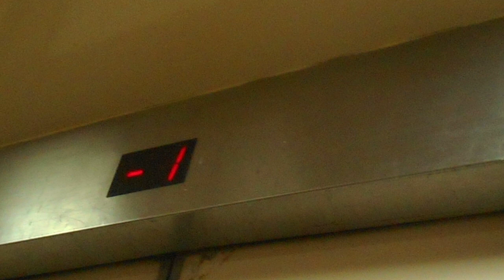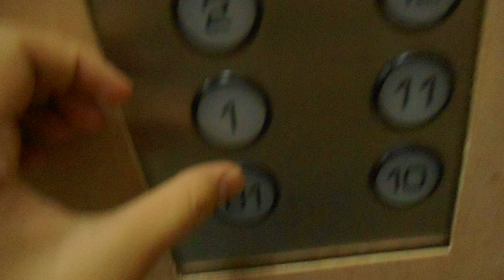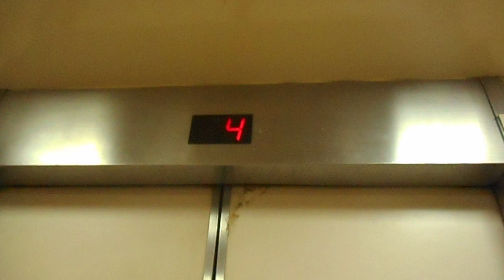5TH ANNIVERSARY SPECIAL!!! AWESOME Hitachi service lift at village hotel bugis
I joined YouTube on the 17th of October 2013,and today is my YouTube channel's 5th year.To celebrate this occasion,I'm going to be uploading 17 videos today so be sure to check the rest out! To start off the streak,here is a nice old Hitachi that serves 20 floors. This lift also has rare button fixtures on the inside and is by far my favorite kind of Hitachi button fixtures. Sadly this lift will be modernised by Hitachi soon,as the larger telescoping door service lift next to it has already been shut off for modernisation. Although it is quite a good mod,the new lift will never be as good as the old ones.Also,this lift is a service lift,but the staff didn't mind me filming it.
Video 1/17 of 5th anniversary special.
Floors served:B1-19
Capacity:Manufacturer's plate hidden behind cardboard so couldn't be identified
Manufacturer:Hitachi
History:Original